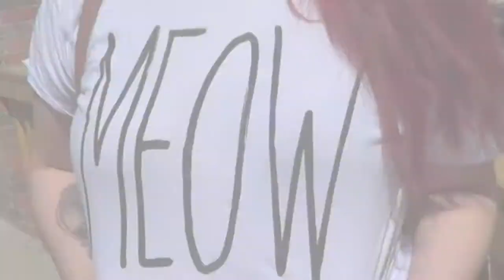OOTD: Couples Edition #3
OPEN ME KITTIES!

If you haven't seen my couples edition series, then watch now :)

to become a kitty!

MEOWWWWW

Leave me requests in the comments below.